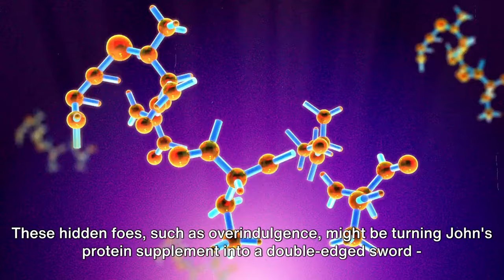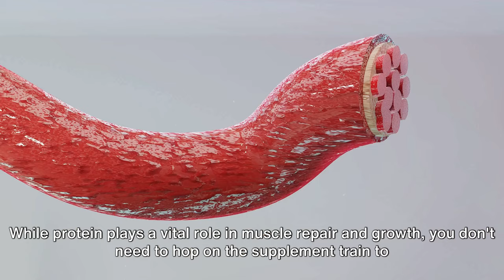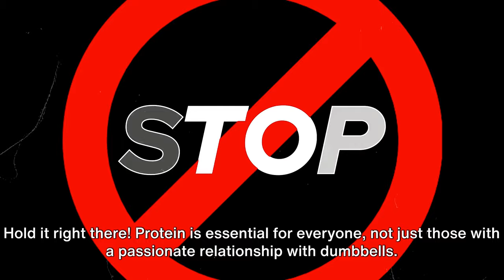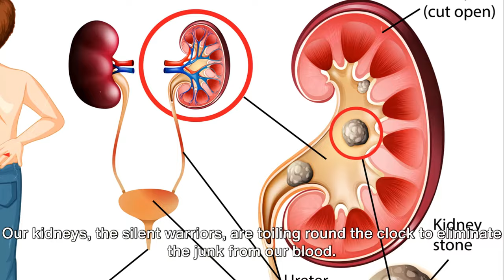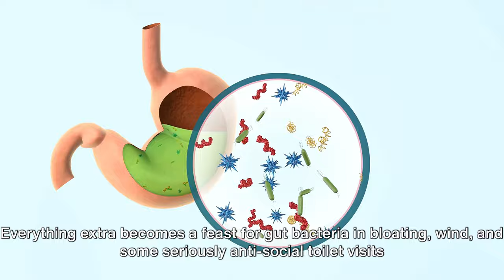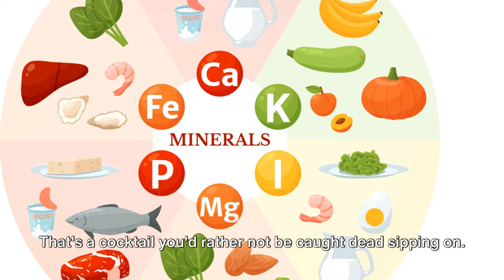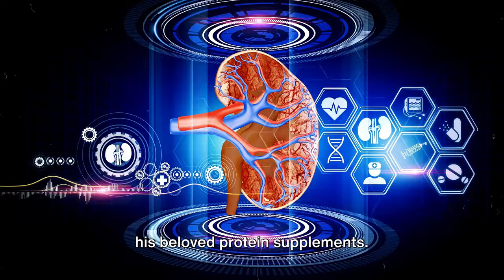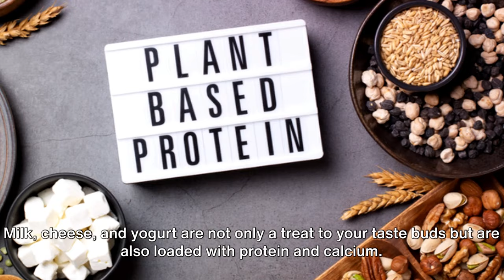Is Your Protein Shake Poisoning You? The Unsettling Facts Revealed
The Hidden Dangers of Protein Supplements, Is Your Protein Shake Poisoning You? The Unsettling Facts Revealed.  protein supplements side effects reveled in this video by healthfithub.

Chapters:-
00:00 Introduction
02:05 Protein misconceptions
04:28 Hidden risks of supplements
05:56 Overindulgence consequences
08:19 Safer protein sources
09:57 Friend or foe?
11:09 Outro